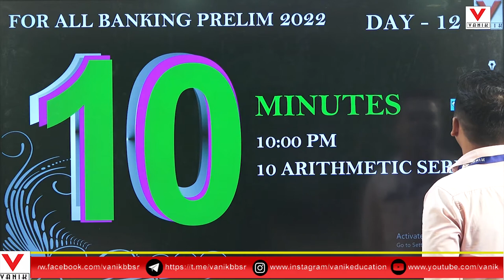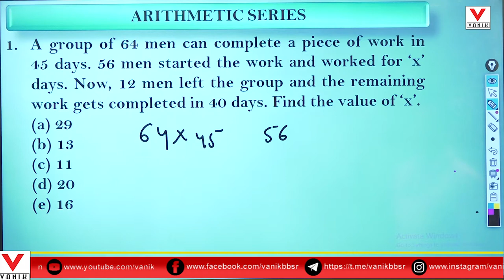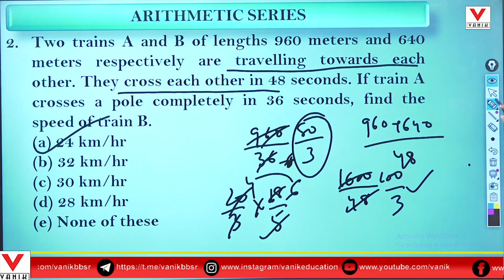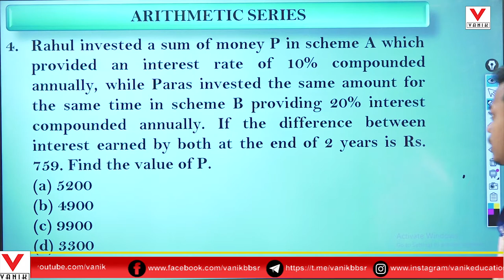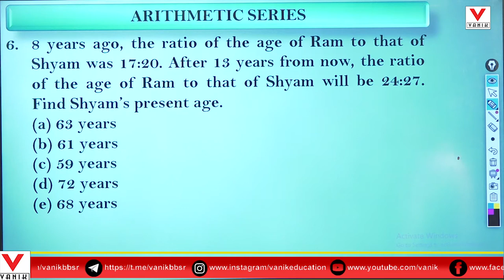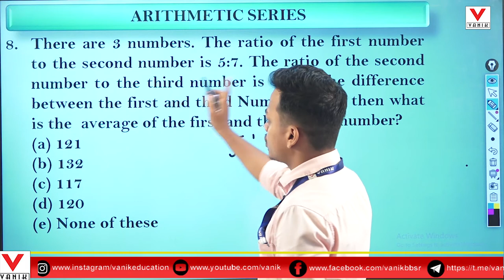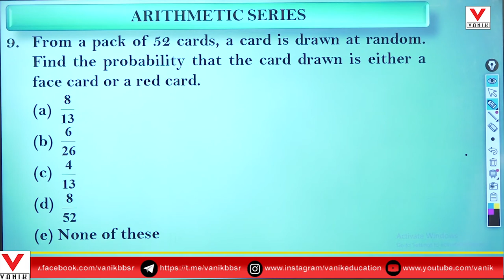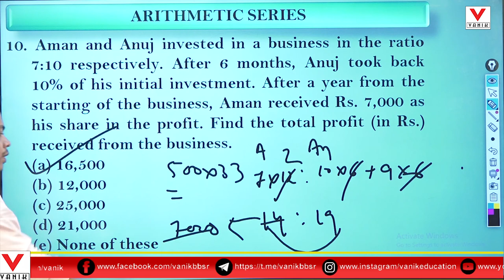10 ARITHMATIC QUESTIONS DISCUSSION FOR ALL COMPETATIVES EXAM 2022 | APTITUDE EPISOD-12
10 ARITHMATIC QUESTIONS DISCUSSION FOR ALL COMPETATIVES EXAM 2022 | APTITUDE EPISOD-12 ,